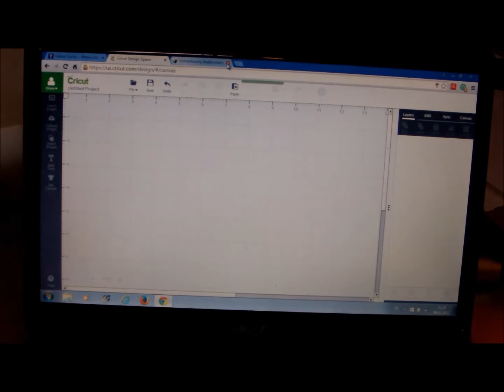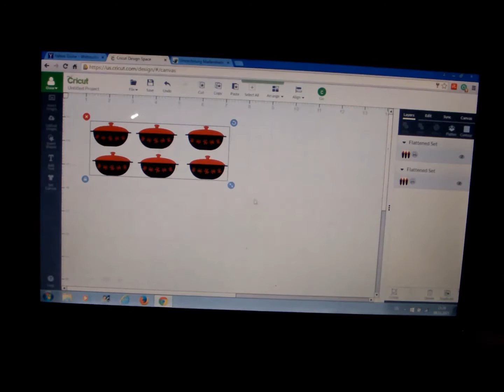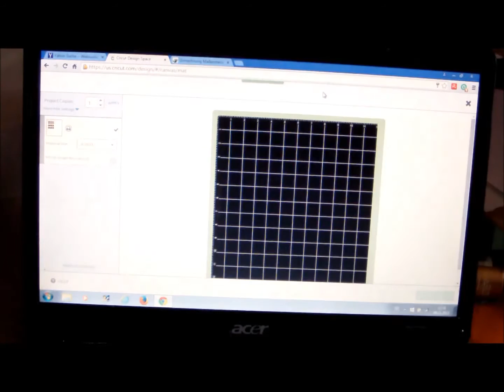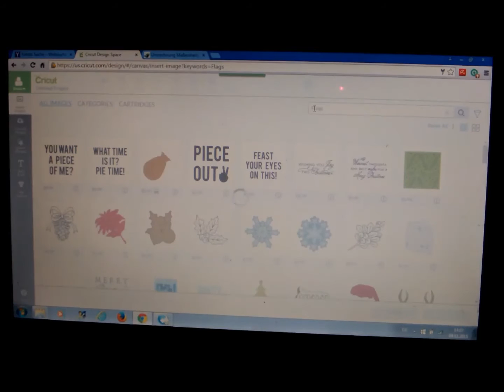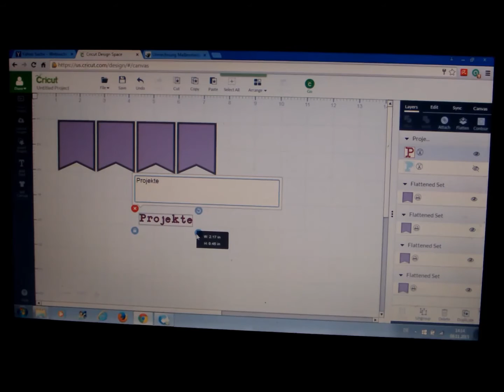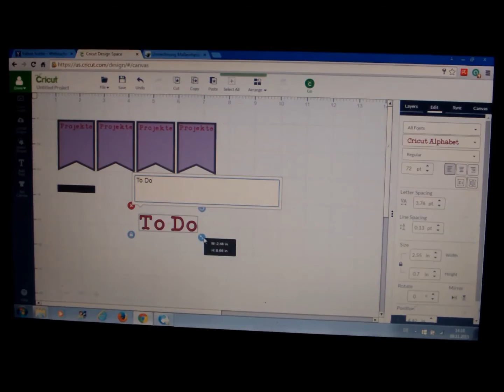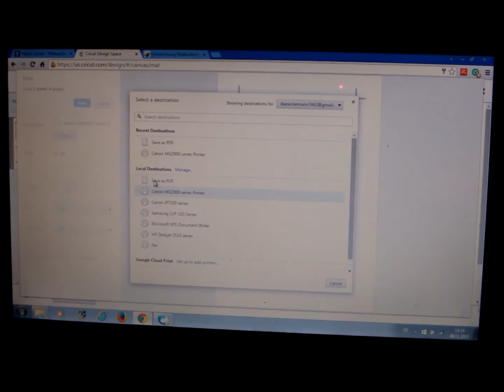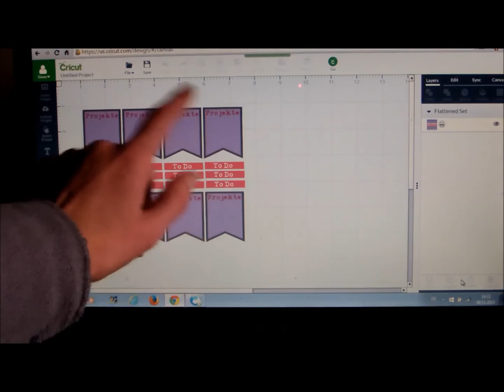Tutorial Cricut Explore Sticker German deutsch 9 11 15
ideal für Filofax / Planner, Smashbook, Project Life, Karten, Layout und was euch noch so einfällt ;)